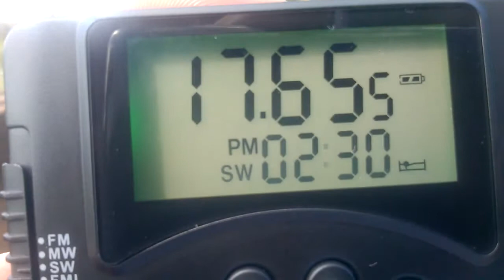Voz da América - 17.655 Khz - DEGEN DE 15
Emissão em português Voz da América desde Washington, DC, USA via ondas curtas. 17:30 as 18:00.